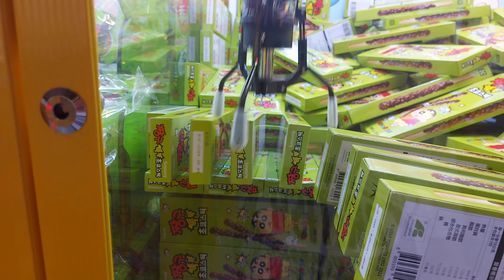🐰貪吃兔親子遊樂園🐰隱密又低調的友善零食場？直上直下都好出？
終於來到龍潭之旅最終站了
貪吃兔是意外最好玩的
幾乎是零技巧的在夾(･∀･)
(缺點是店員補得很慢)
最後抽獎會在下一篇試辦~
大家可以訂閱關注一下~~
也可以關注IG(少量更新）
imjuruo